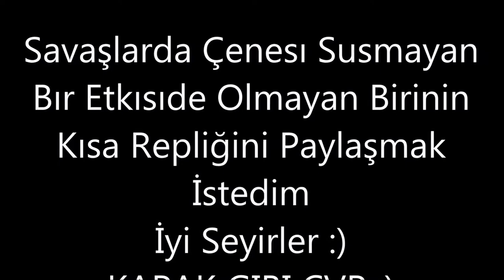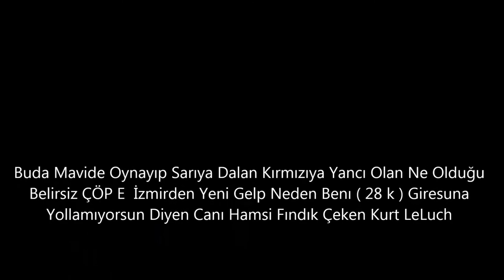BoZBeY den Montaro Ve LeloucH a Ağız Payları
Metın 2 TR ERETNA BoZBeY